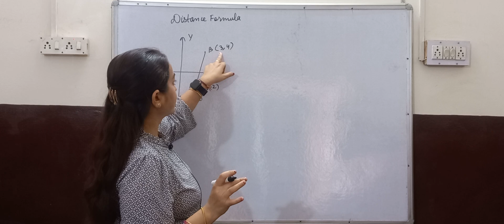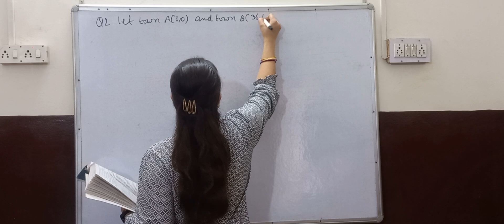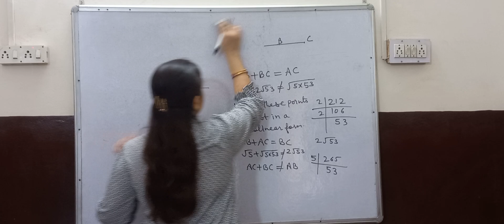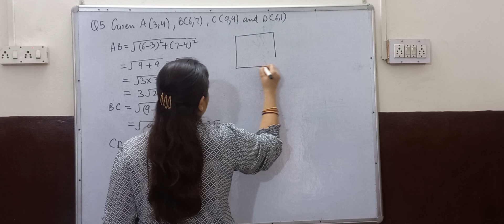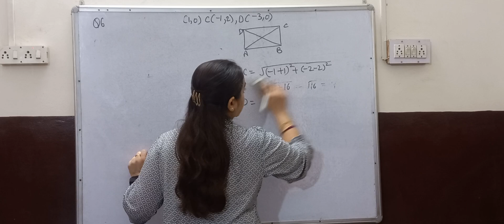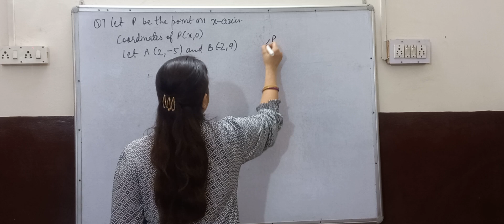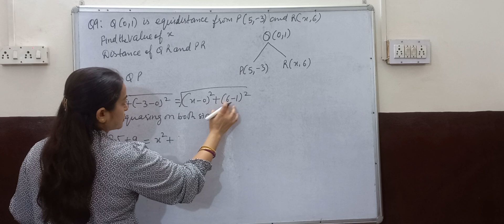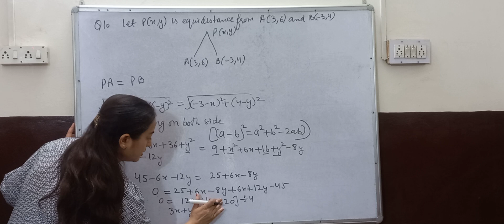class 10 Maths| ch-7 Coordinate Geometry|one shot Ex.7.1 All Questions l NCERT | CBSE